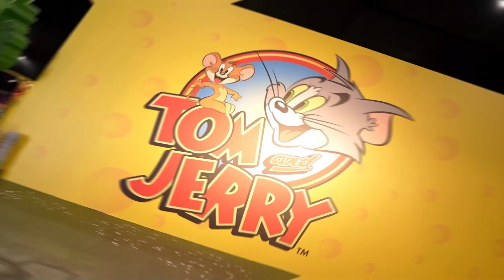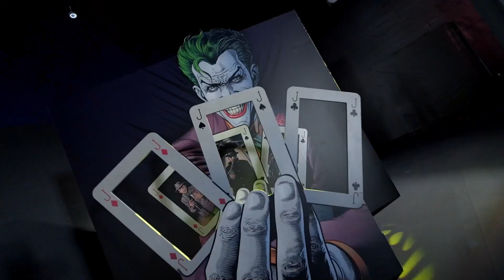WBD Celebration - Overview Video 2 W